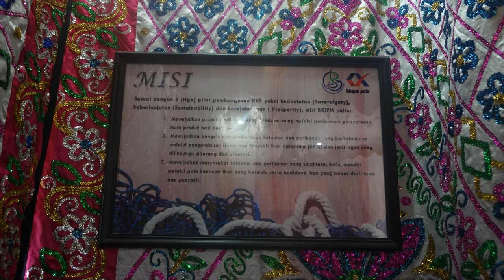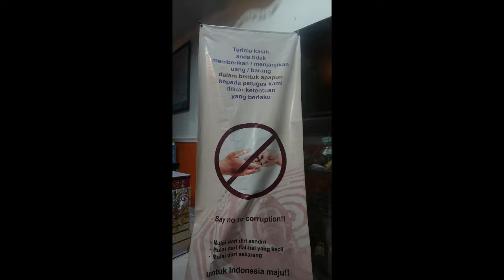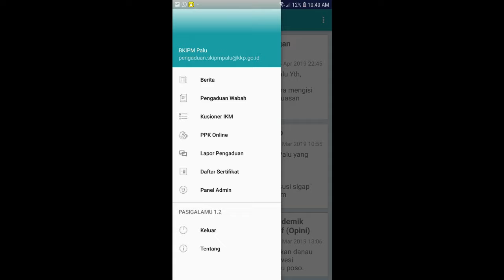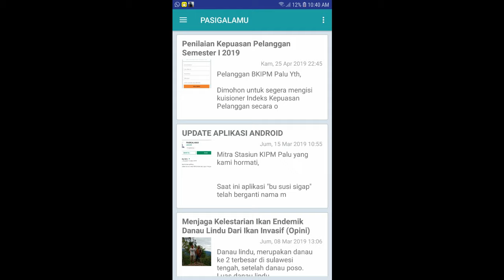PEKAN PELAYANAN PUBLIK STASIUN KIPM PALU 2019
BKIPM Palu No sarara No sabatutu adalah simbol kearifan lokal di Kota Palu. Simbol kebersamaan dalam keragaman, simbol kebhinekaan dan gotong royong.